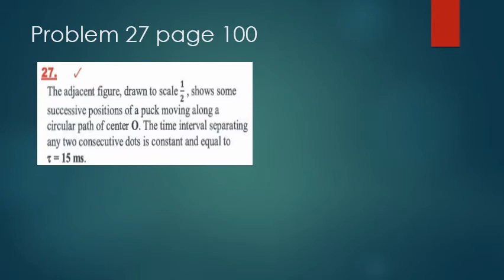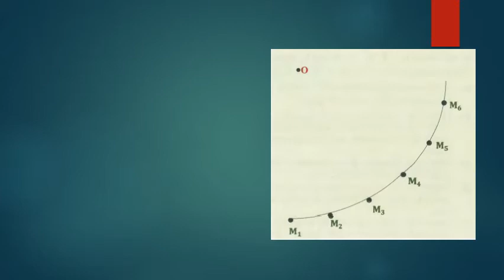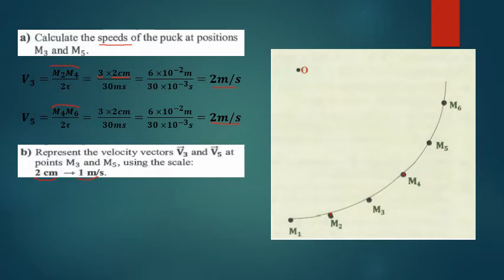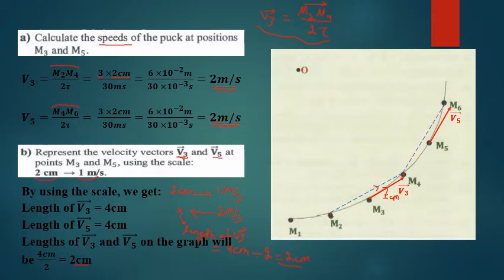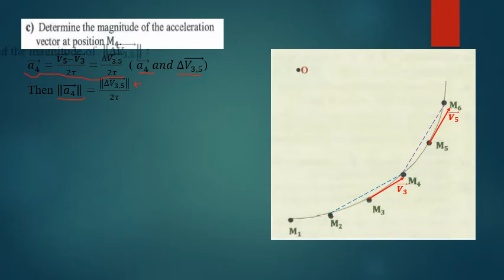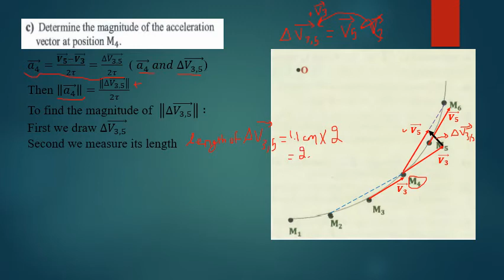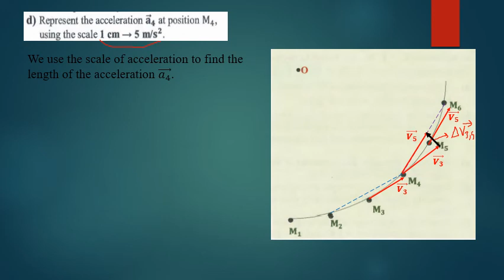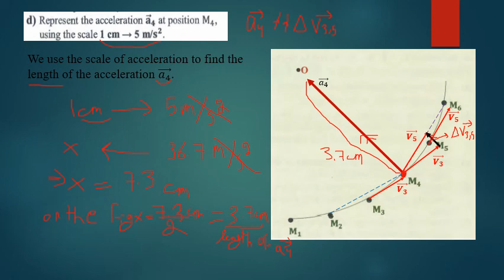Chapter 7 kinematics 1 solution of problem 27 page 100